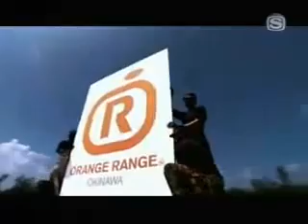Naruto Ending People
Naruto music